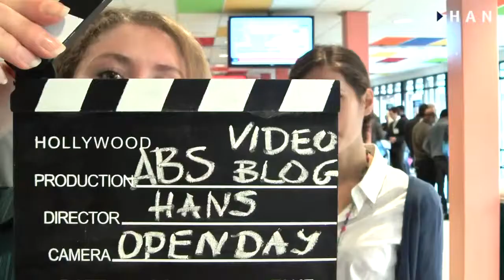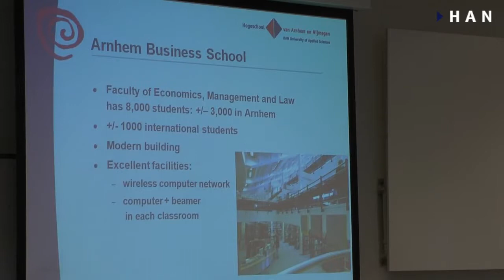Open Day at Arnhem Business School at HAN University of Applied Sciences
HAN University of Applied Sciences is university situated in Arnhem and Nijmegen, Netherlands. It is considered to be one of the top educational institutions in the region. The university has about 30 000 students, 2100 of which are international, coming from 70 different countries.